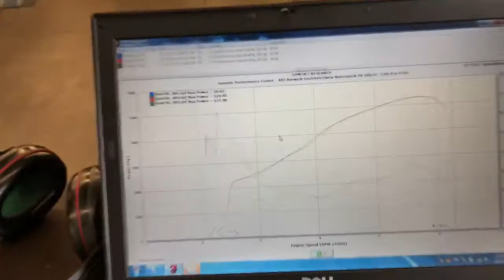2000 Dodge Viper Head and Cam Dyno Run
Our final numbers after all the tuning were 553 whp and 573 torque